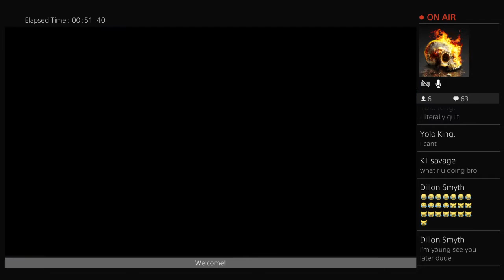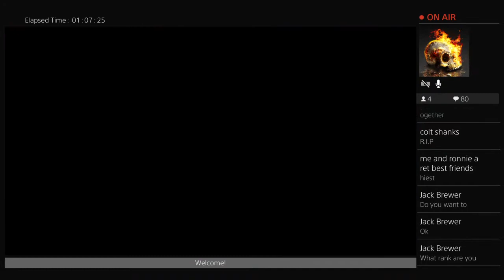Gta 5 Fill a Titan and Fly it challenge Completed!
In this live stream I attempt to get 9 people in a Titan and fly it. Took me almost an hour to get it too but WE did it!!  Check out this link to watch the finish You'll find this stat, in your pause menu under - Stats, unlocks, and then progress.